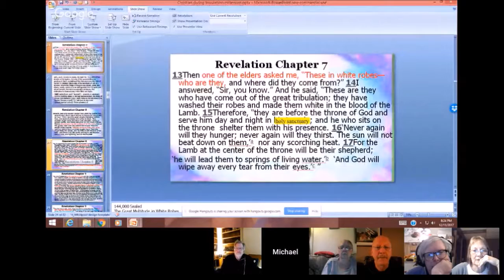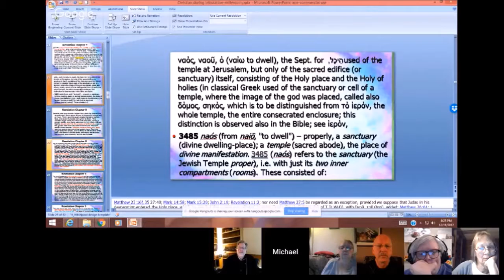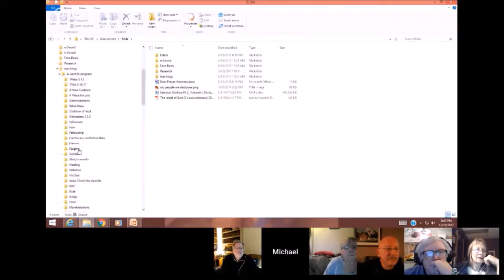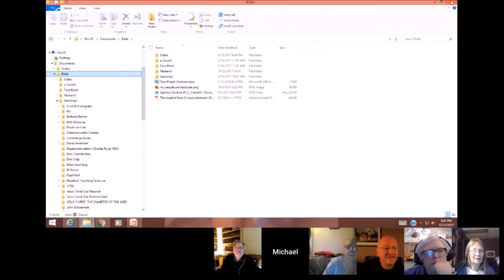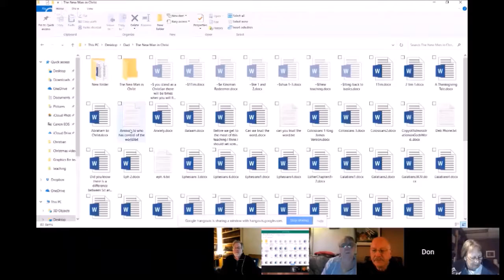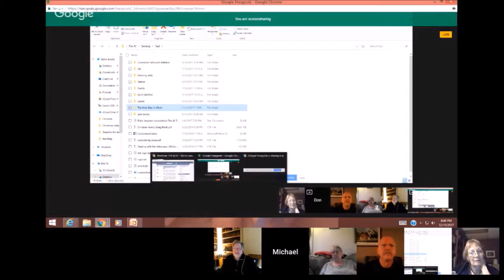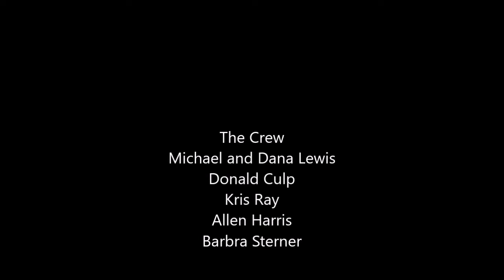Fellowship After Hours December 11, 2014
After Fellowship discussion.